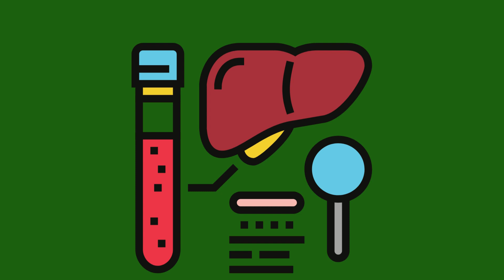كورس التحاليل الطبيه (المحاضر 4 ) وظائف الكبد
تحاليل طبية
كورس التحاليل
الكبد
وظائف الكبد